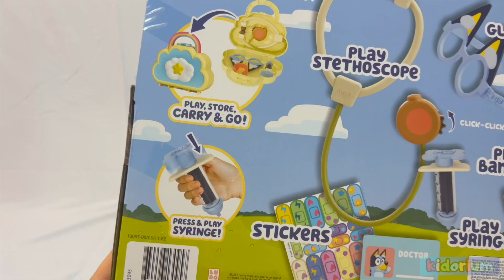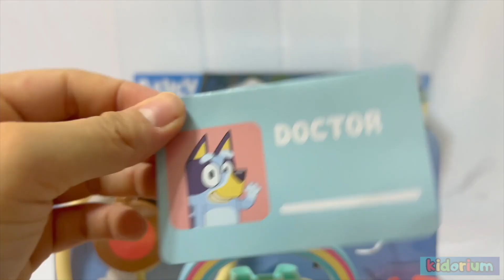Bluey Cloud Bag Doctor's Set Unboxing